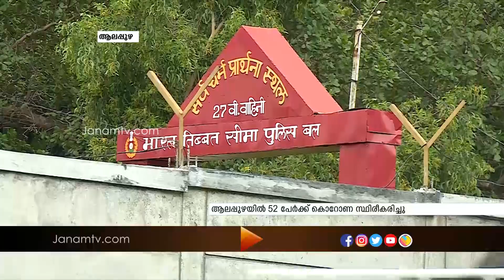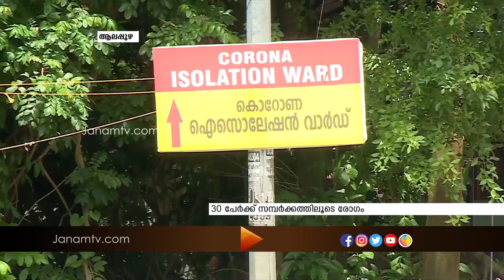ആലപ്പുഴ ജില്ലയിൽ 52 പേർക്ക് കൂടി ഇന്ന് കൊറോണ സ്ഥിരീകരിച്ചു